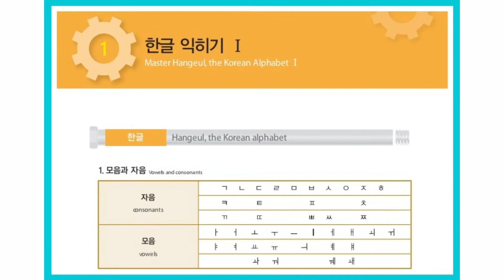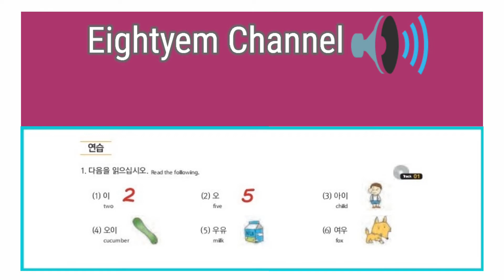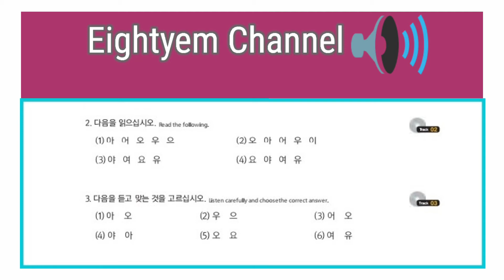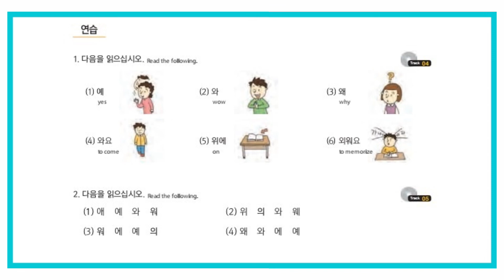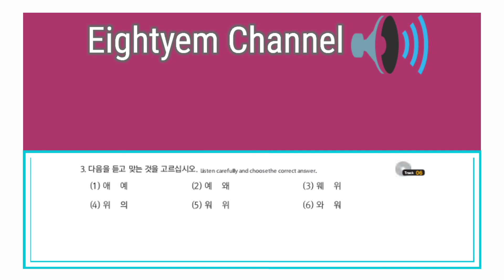EPS Topik Free Learning Korean Language for Beginners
EPS Topik
NEW Free Learning Korean Language for Beginners
This is free for all willing to learn.
It composed of 30 chapter that may help you to learn easily.
Lesson 2 will tackle about Alphabet of Korean Language.
and through the help of sound track you can easily understand and learn the correct pronounciation of each consonant.
For your suggestion and comment feel free to write it in the box below.